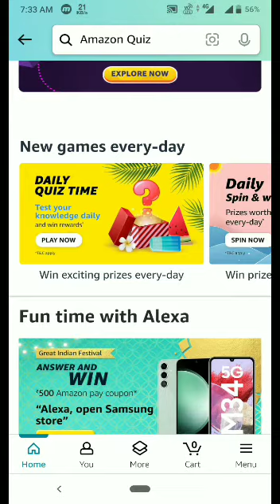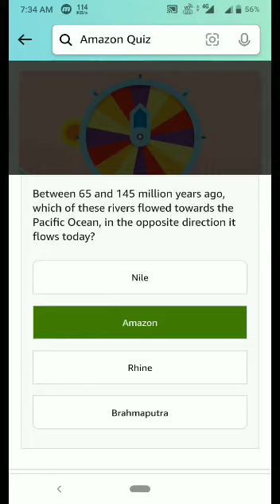Amazon Quiz | Amazon daily Funzone Quiz | Amazon Quiz Today | tech mental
Topics covered:-

Tech Mental
Amazon quiz
tech mental
4 November Amazon quiz
Amazon
Quiz
Flipkart quiz
Amazon quiz
Amazon
Quiz